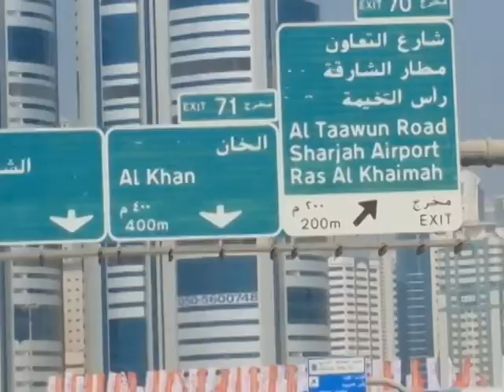Kings Bro... Dubai, Passion Journey....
19- (By Ismail Khan) Kings Bro... Dubai Passion Journey, S I Khan, Noor, Gulab, Kishore. Lalitha & Rupa. enjoyed the generosity, Welcome, Eye appealing feast at Dubai.